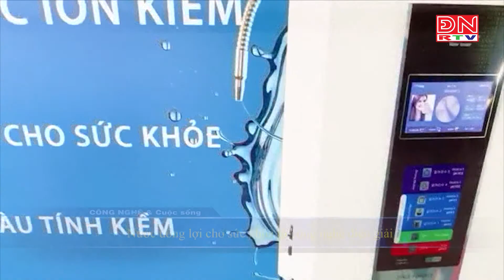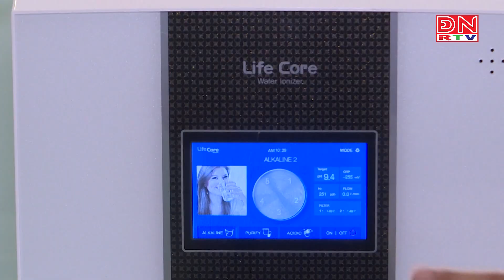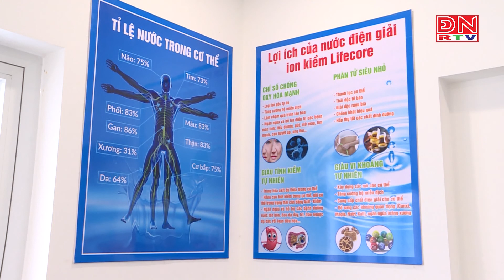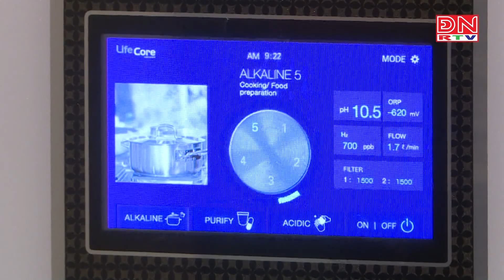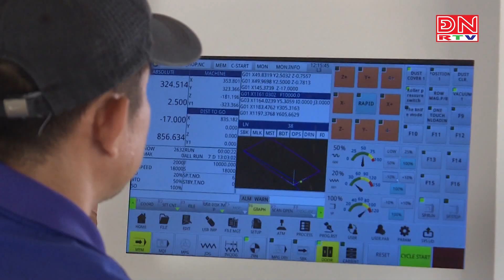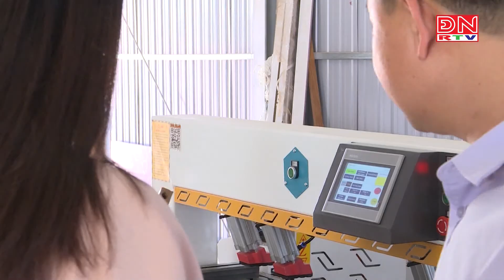Khoa học công nghệ - Đổi mới sáng tạo hiệu quả